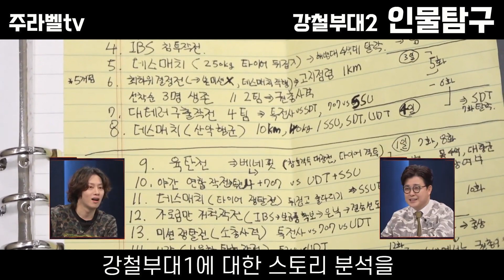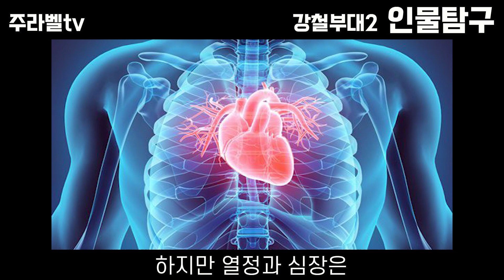강철부대2 특전사 팀장 김황중의 인물탐구 내시경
강철부대2 특전사 김황중 인물에 대해서 알아봤습니다
강철부대 대원중 그리고 또 궁금한 인물을 조사해 보겠습니다...